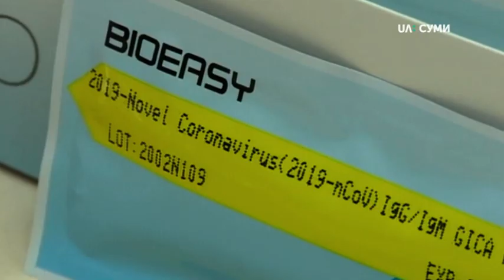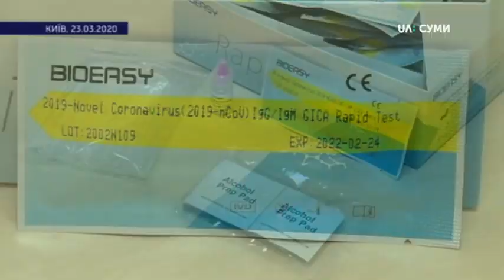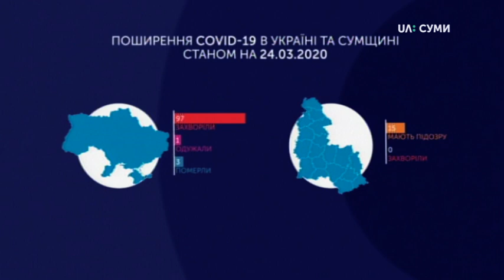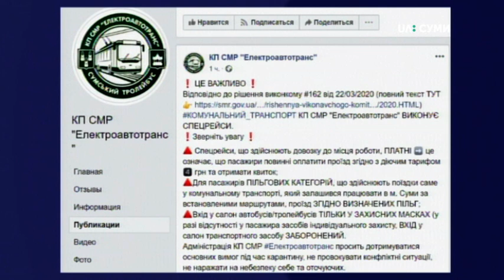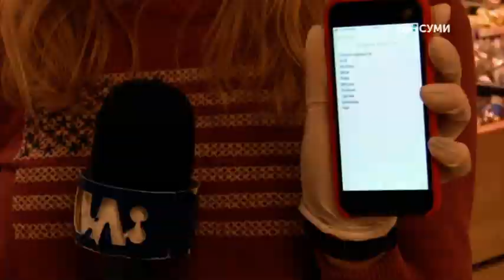24.03.2020. Новини. 20:30